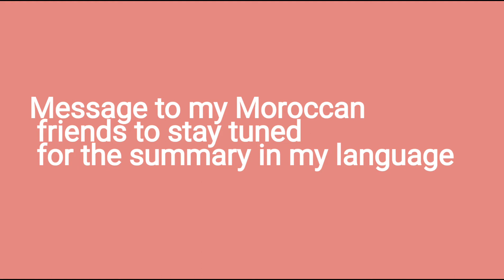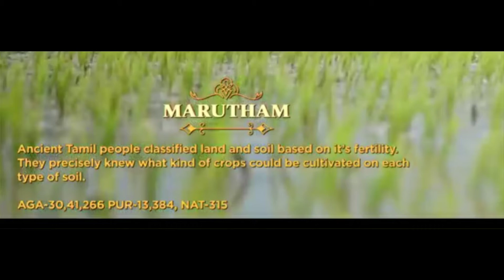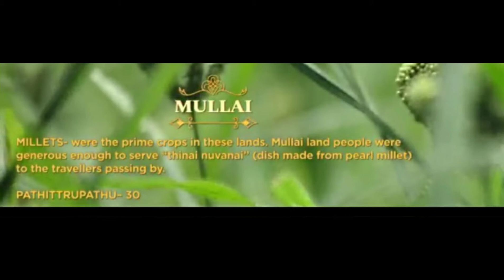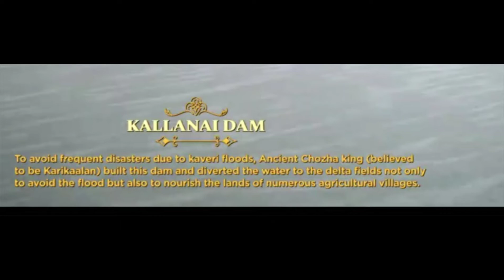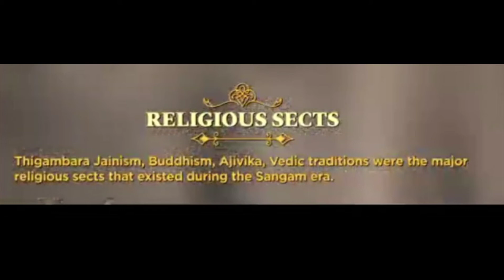Hip Hop Tamizha- Tamizhi | Moroccan Reaction| رياكشن اغنية تاميلي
Thank you for being a part of my channel.

💥Our number while uploading this video:4379💥

 @ghazala space